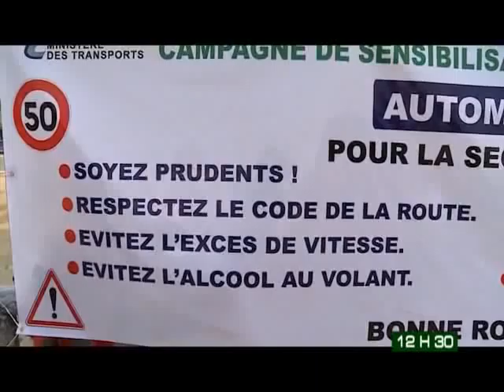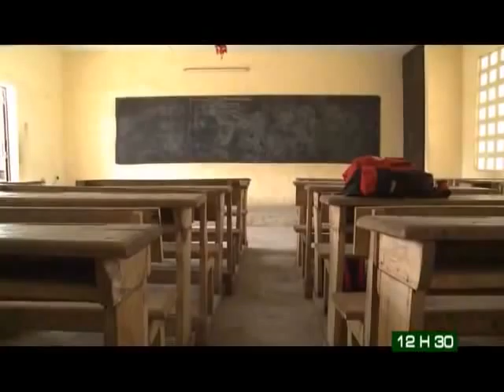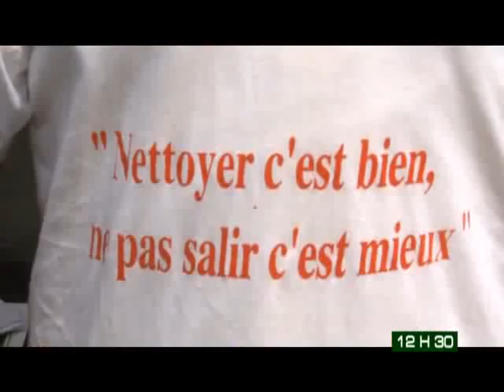Le 12 H 30 de RTI 2 du 21 Décembre 2013 avec Laetitia Manglé